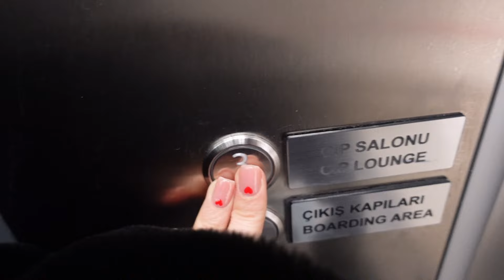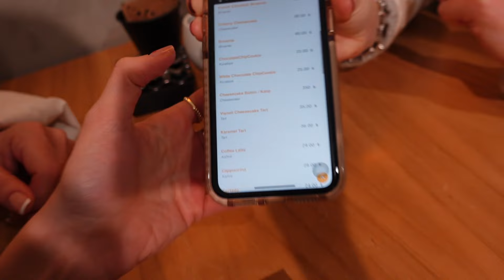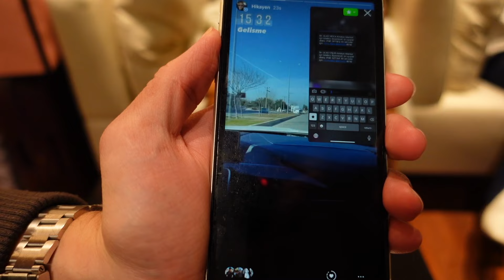İSTANBUL ' DA BU SEFER TURİST OLMAK :D ⎜bol sürprizli , hediyeli istanbul vlog ❤︎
Bir sonraki videolar için takipte kalın♥️